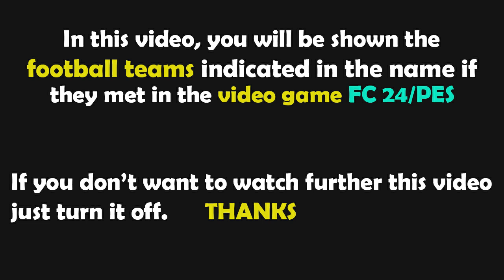FC 24 Gameplay | Real Madrid vs Atletico Madrid | Supercopa - 2023